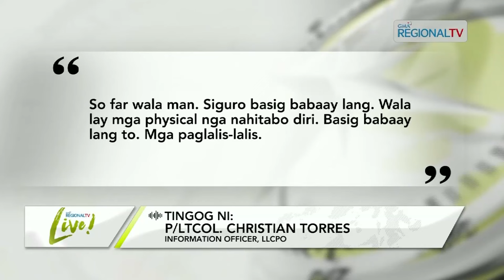GMA Regional TV Live: Tensyon Sa Piniliay Sa Brgy. Kalawisan, Lapu-Lapu City, Gisusi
Gamayng tension mitumaw sa Barangay Kalawisan, Lapu-Lapu City human sa canvassing sa mga boto niadtung Lunes Oktubre 30. Mayor Junard Ahong Chan mipatim-aw sa dapit apan mihimakak nga miinterbinir siya sa piniliay.